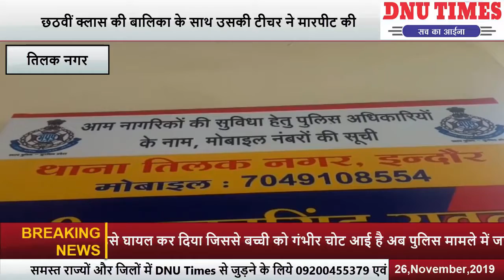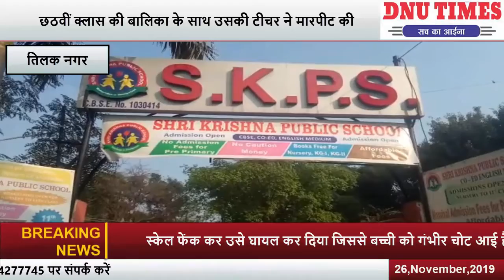छठवीं क्लास की बालिका के साथ उसकी टीचर ने मारपीट की